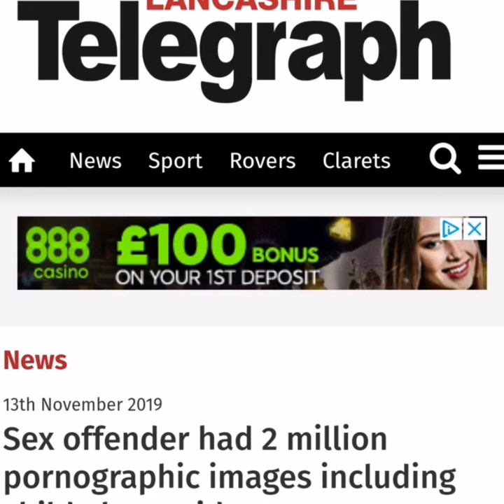Sex offender Sebastian Bonta had 2 million pornographic images including child abuse images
My latest video this time its on Sex offender Sebastian Bonta had 2 million pornographic images including child abuse images.

The reason I am covering this story is because Sebastian Cosmin Bonta is a convicted paedophile and he was jailed, I am covering this particular story is because it relates to prison and the images are part of that story.